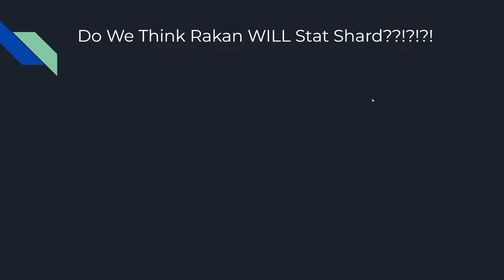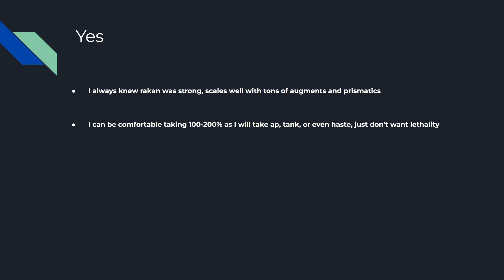Over 600 ABILITY HASTE ON RAKAN W, SOOO LUCKY! Must Watch! Will Rakan Stat Shard?